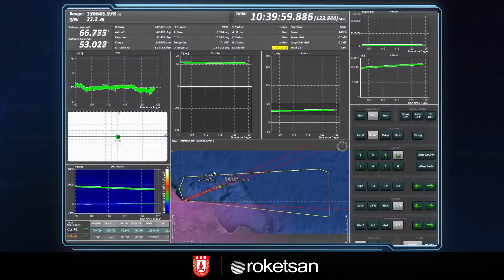Roketsan Uzaya Çıkan İlk Türk Füzesinin Detaylı Videosunu Yayınladı